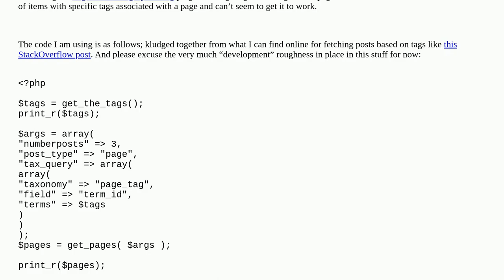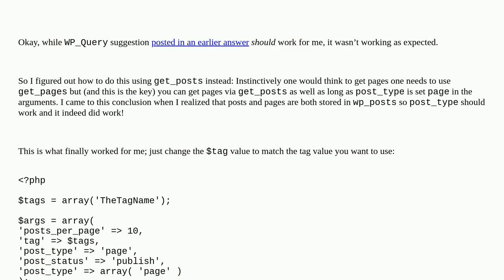How to get a list of pages (not posts) with specific tags?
A special thanks goes out to the community

  tags pages